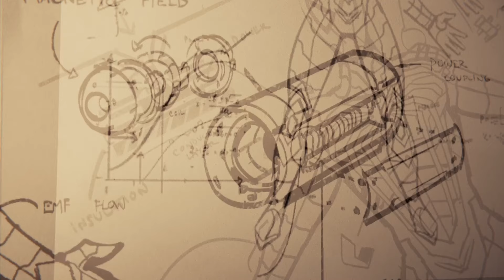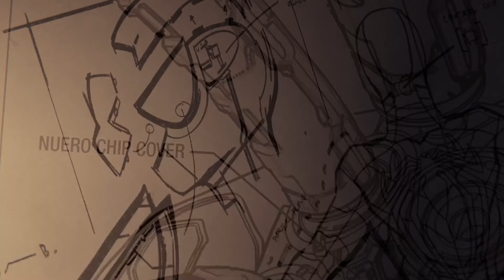Black Spider-Man - Doctor Octopus Final Boss Fight | Spider-Man PS5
Spider-Man PS5: Doctor Octopus Final Boss Fight and Ending
Spider-Man PS5
Restoration of New York network - Fighting Demons and Prisoners
Spiderman vs Sinister 6 Bosses Epic Cutscene Ultimate Difficulty
Marvel's Spiderman Game 2018 PS5 Pro
Superheros go to Big City
Spider-Man PS4 - All Boss Fights & DLC (No Damage) on Ultimate Difficulty
16-Minute compilation
Spider Man 2 PS5 Gameplay Walkthrough, Part 1!